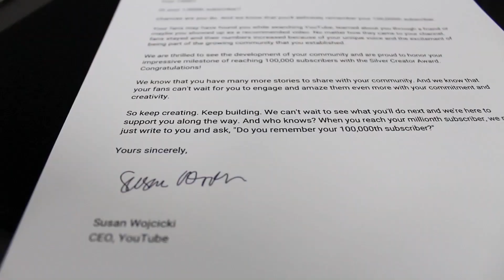UNBOXING - ¡Botón de los 100k Suscriptores!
Gracias por ayudarnos a llegar a esta meta! 100 mil gracias campeones!